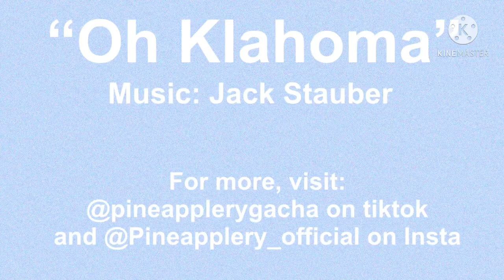Oh Klahoma | GCMV Unfinished | Pineapplery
Tears falling down at the party...

Hope you guys like it! Thank you all so much for the amazing support! :’)

This is an unfinished WIP that I gave up on

FAQs:

Who are these guys? They are my ocs! Their names are Jessi (brown haired girl) and Luke (Blonde Boy) from my Gacha Series

What programs do you use to make this?
Ibis Paint for the intro, Gacha Club for screenshots and Kinemaster to put it all together!

What about you? I’m Pine! I love drawing and making new friends! My pronouns are She/They

How do I submit fanart? You can @ my TikTok and my Insta or just link it below in the comments!